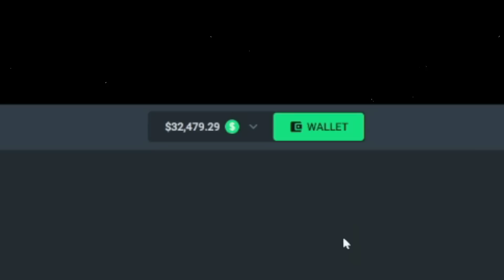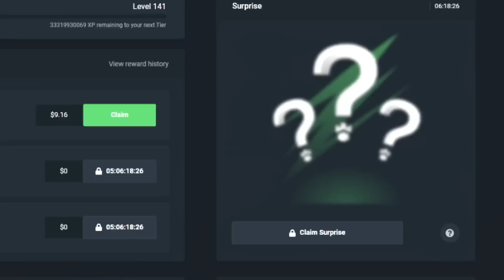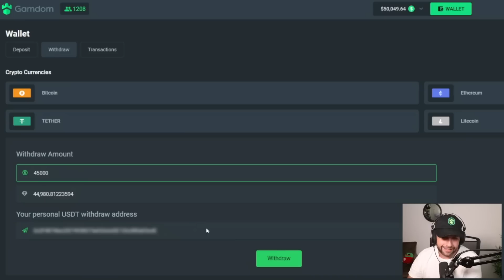I FINALLY GET A GOOD MULTI TO HIT ON GATES OF OLYMPUS!! (Bonus Buys)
In this video, I head back to Gates of Olympus for another video. I hate this slot and this dumb old man who never wants to zap any multis for me but this video just might be the exception. I had a crazy feeling I would finally get the multi I have been asking for and I might just be right!